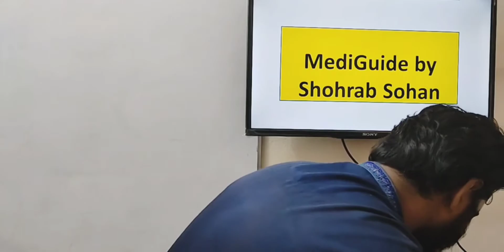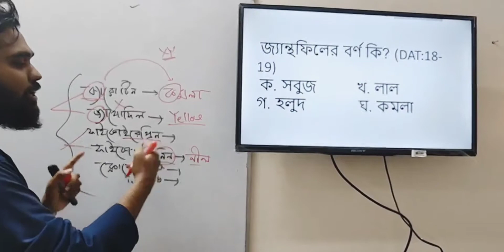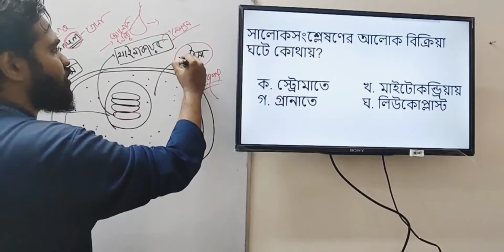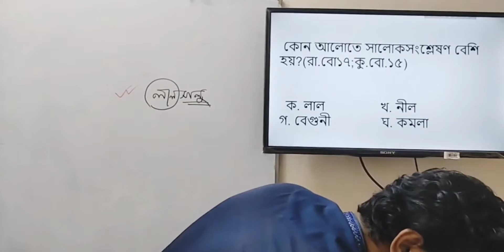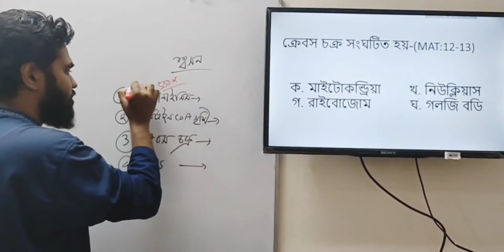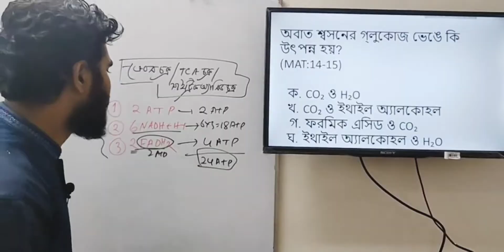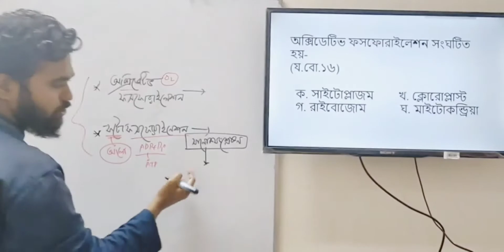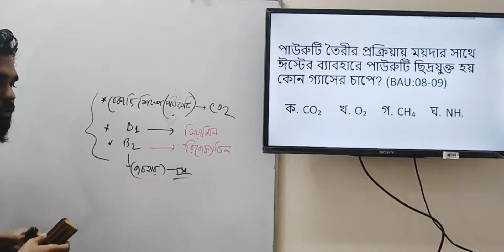উদ্ভিদ শারীরতত্ত্ব ( পার্ট -২ MCQ) MediGuide by Shohrab Sohan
MCQ

Mediguide by Shohrab Sohan